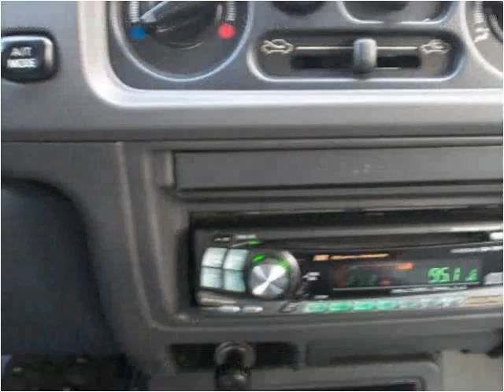1998 Mitsubishi Montero Sport Used Cars Mount Olive NC